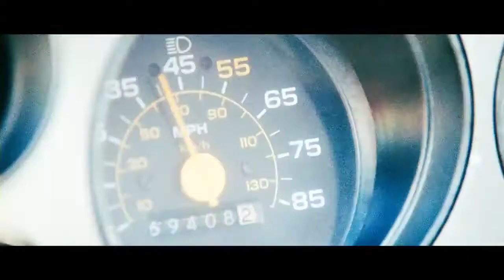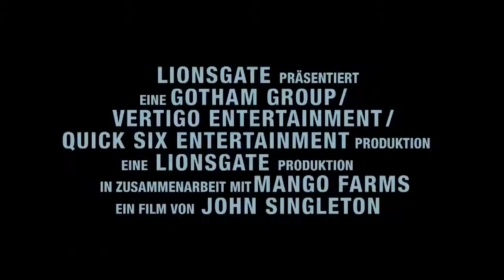Atemlos - Gefährliche Wahrheit (Abduction) Deutscher Trailer mit Taylor Lautner und Lily Collins